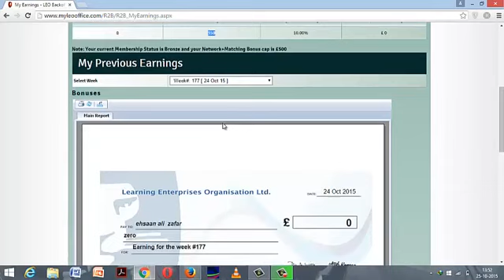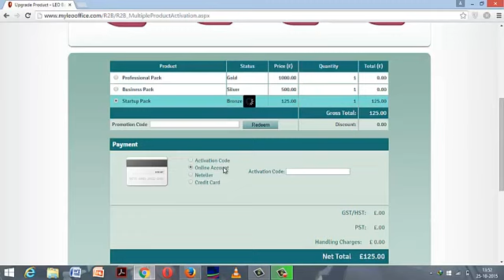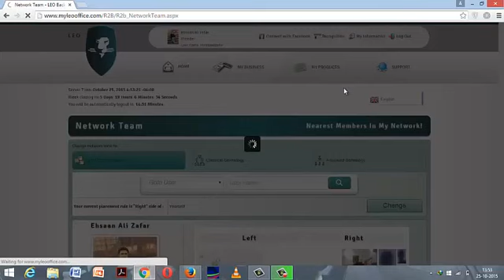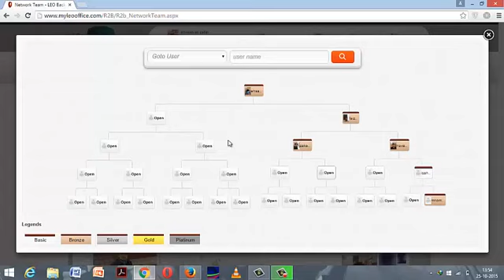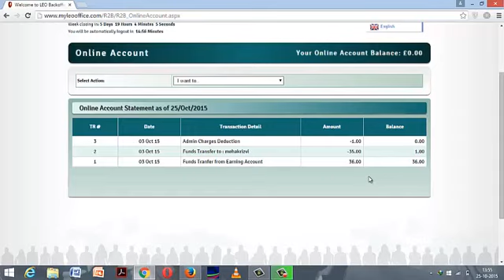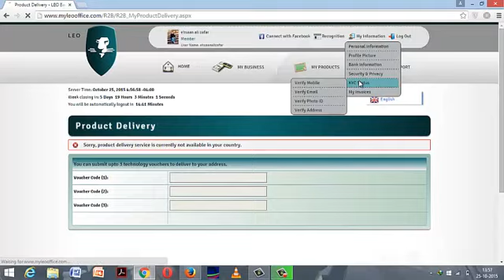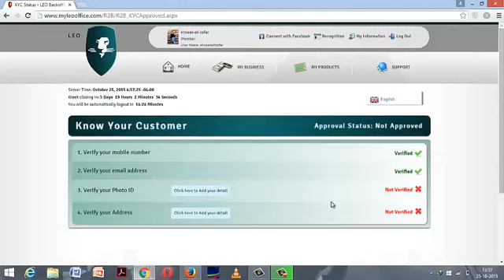How to make money from leo Business class 4 in urdu hindi